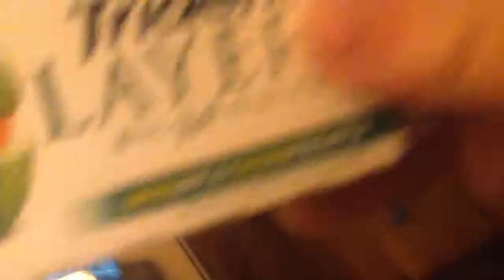Cool and Weird Gum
Gum:):):):):):):):):):):):):):):):):):):):):):):):)